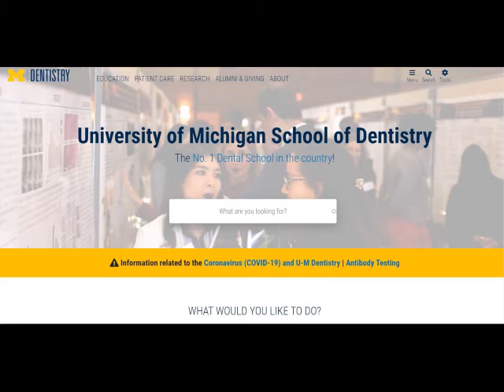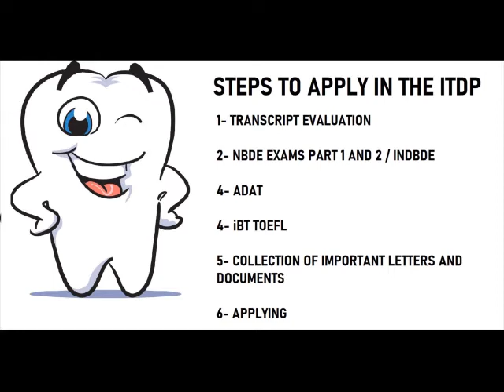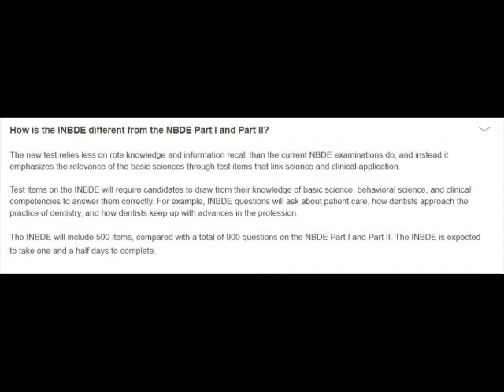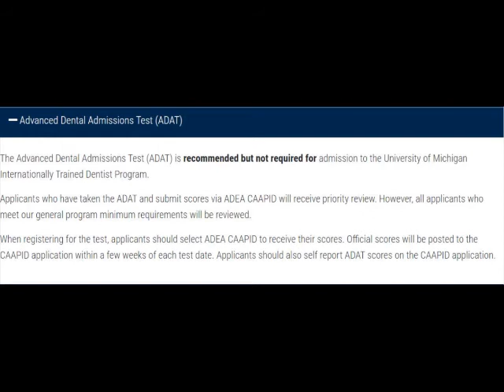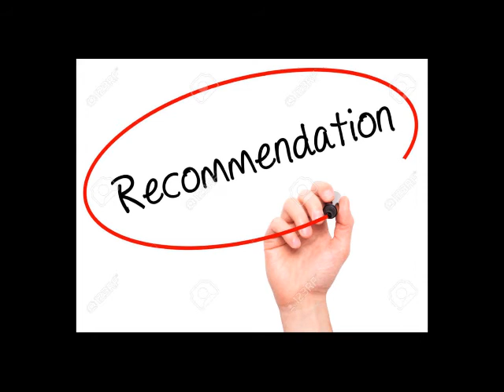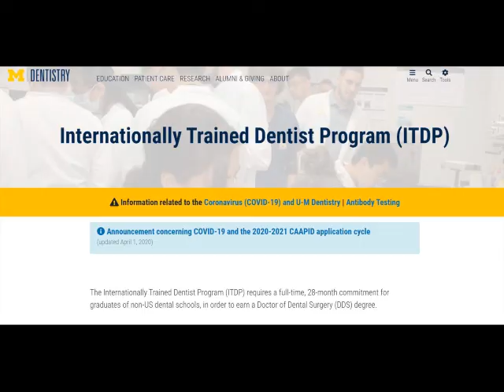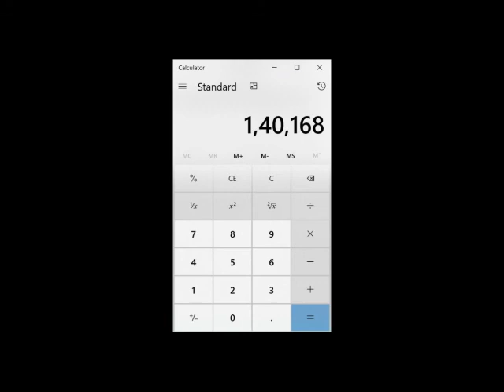How to become a DENTIST in USA after BDS in INDIA | Admission in DDS | INBDE exam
Hello budding dentists.

If you are planning to go abroad to practice dentistry and if that country is USA, then this video is the place that you should start from. And yes, I know I spelt INBDE wrong.

1- University of Michigan, School of Dentistry. ITDP program details

2- FAQs ADA INBDE Exam

3- College wise requirement of exams and documents

4- Dental licensure requirement by state.

So, I hope you liked and learned something from the video.